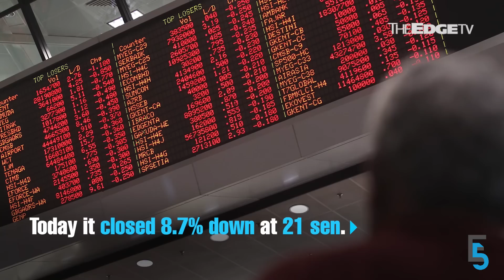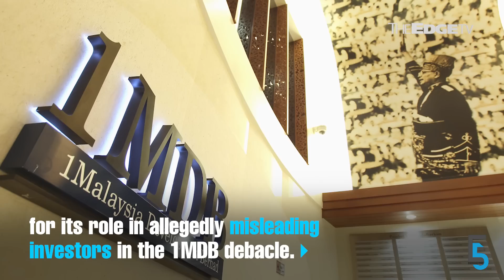EVENING 5: EcoWorld buys Khazanah-Lim Kang Hoo related land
Eco World Development Group has bought land from units of Khazanah Nasional and Iskandar Waterfront as it seeks to replenish its land bank in Iskandar Malaysia. Meanwhile Brahim’s Holdings says its auditors quitting is a good thing.